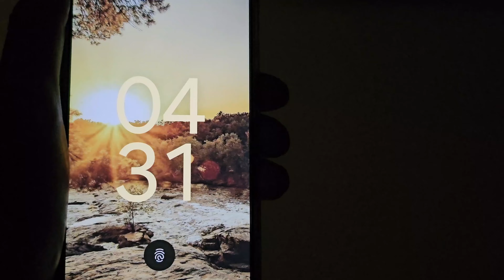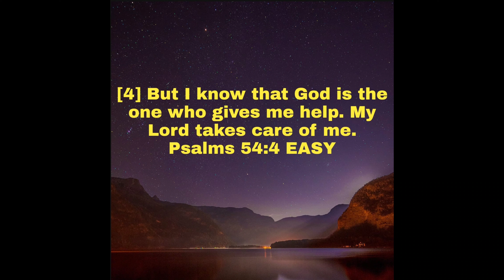A DAY IN THE LIFE AS A BARBERSHOP OWNER | USING THE GOOGLE PIXEL 8 PRO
hello everyone today's is a day in the life as a barbershop owner vlog , using the Google pixel 8 pro. God bless 🙏🏽